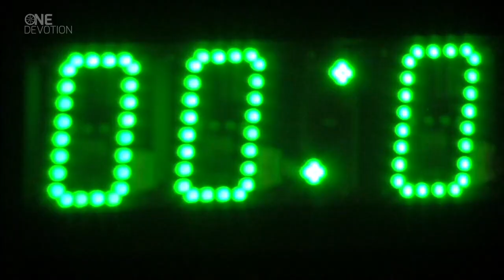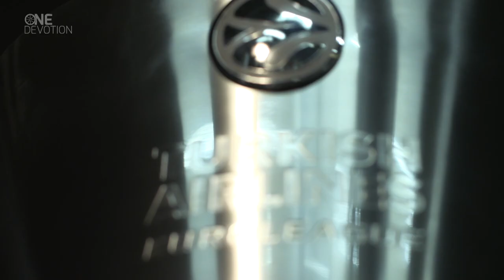One Devotion - The Euroleague Basketball Magazine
Follow the arc of this sensational season from opening day until the lifting of the trophy
See how this month’s championship game continued a five-year run of unforgettable Final Four rallies
Check out the plays we’ve chosen as the very best among so many great ones this season
And hear why players and coaches believe the Euroleague's best is yet to come - starting in just a few months!